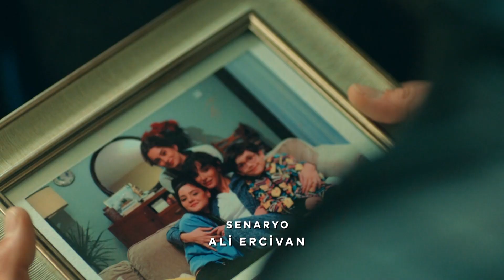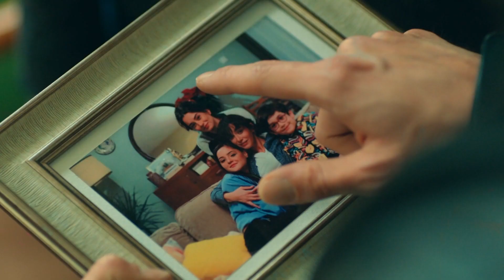​@annemizisaklarkendizi 6. Bölüm - Derya Şok Haberi Görüyor!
6. Bölüm Özet:

Dündar’la Handan’ın evliliklerinin magazin gündemine düşmesi, hayalperest annemiz için artık yolun sonu demek. Böyle bir yalan daha fazla nasıl saklanır? Özellikle Bora’nın baskıları da tepelerindeyken. Fakat şimdi Handan’ın elini kolunu bağlayan bir sır daha var. Dündar’dan hamile kalmış bir kadın! Herkes bunu Handan zanneder doğal olarak. Dündar’ın gerçekte kimle ilişkisi olduğunu öğrenmek, Handan için yeni bir düşmanla yüz yüze kalma tehlikesi demek. Ancak ailenin onu hamile sanması, Dündar’ın çocuklarının Handan’a karşı düşmanlıklarını yeni bir seviyeye çıkarır. Zerrin’in kırk mevlidinin yapılmasıyla artık önlerinin açılacağını düşünen taze evlilere ufukta huzur yok. Selin gitgide babasına dönüşmekte. Derya artık Bora’dan kopmaya kararlı. Ela ise annesinin ne gizlediğini çözmek için iz peşinde. Gençlerin her adımı, Handan’ı foyasının ortaya çıkacağı son bir geceye doğru taşımaktadır.

Yapım: Ojo Pictures
Yönetmen: Barış Yöş
Senaryo: Sırma Yanık

OYUNCULAR
Hande Doğandemir
Kutsi
Yeşim Ceren Bozoğlu
Hatice Aslan
Ece Yaşar
Erdem Kaynarca
İncinur Sevimli
Ezgi Gör
Ezgi Tombul
Barış Taşkın
Semih Kızılkaya
Zümre Ertürk
Merve Sevin
Özgür D. Foster
Güngör Bayrak